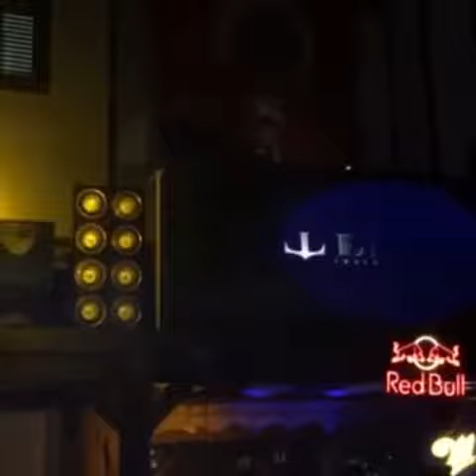Improvisation with Dj